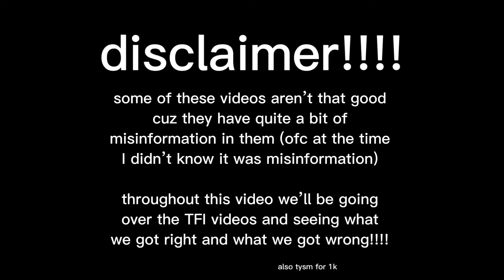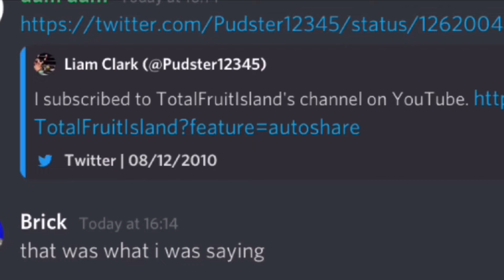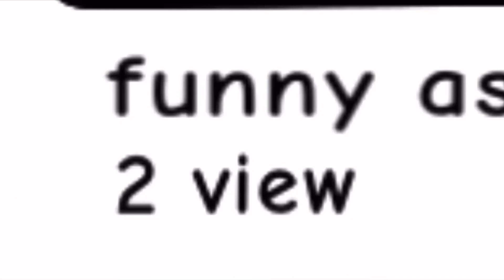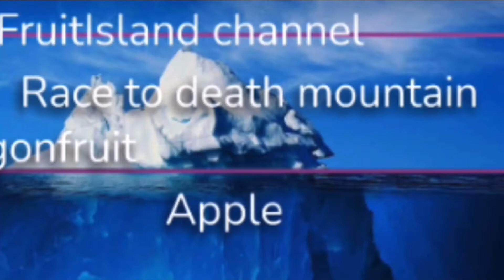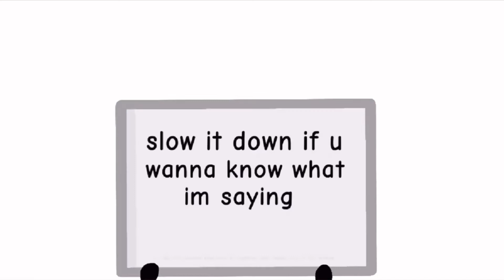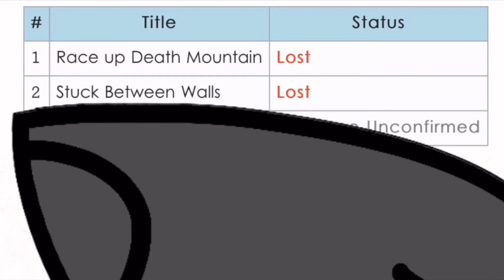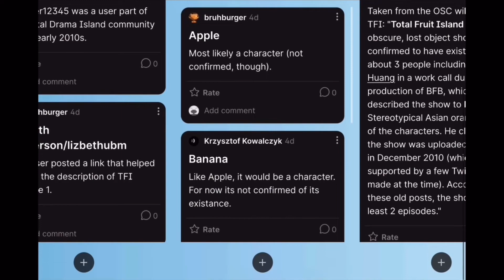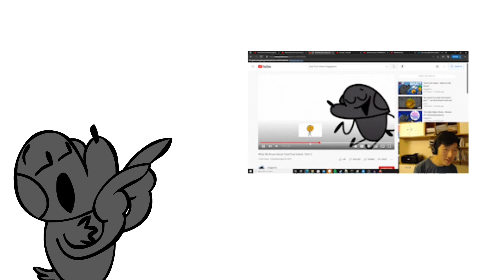Total Fruit Island Supercut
Here’s a compilation of my most popular series, the TFI series!